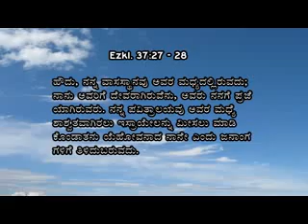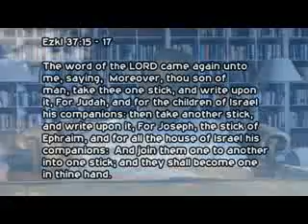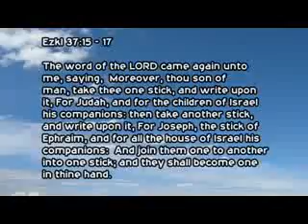27 27 th June 2017 Athma Dharshana